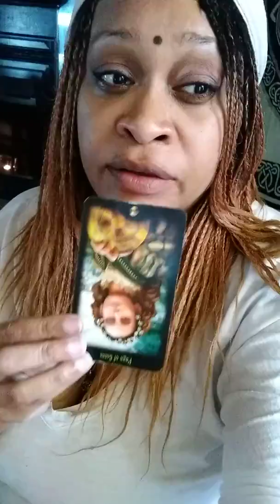♈ Aries Tarot Card of the Day October 1, 2018